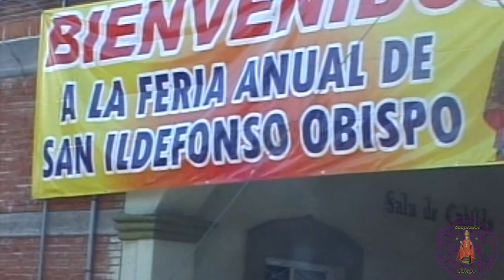CONVITE 2012 SAN ILDEFONSO SOLA DE VEGA